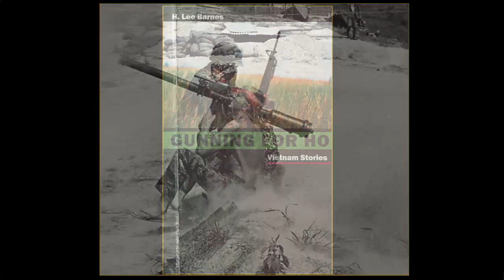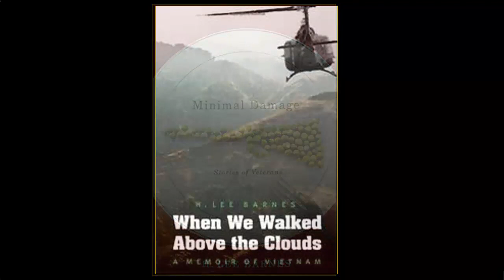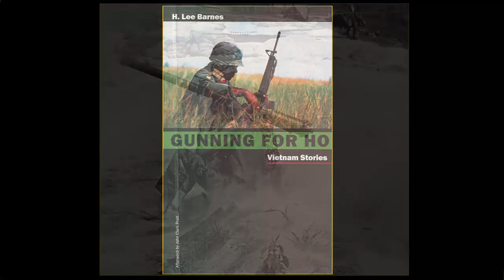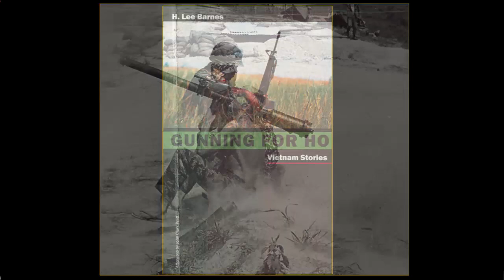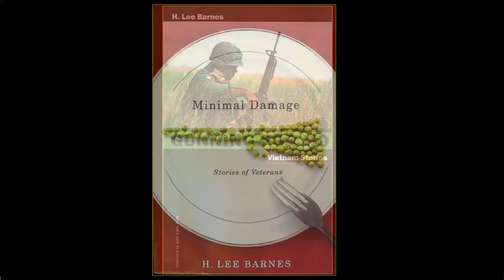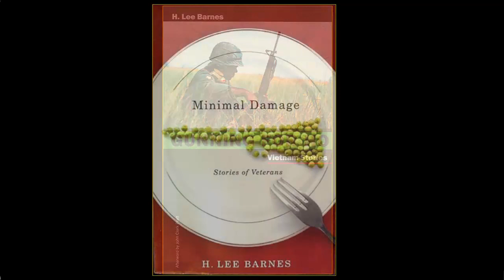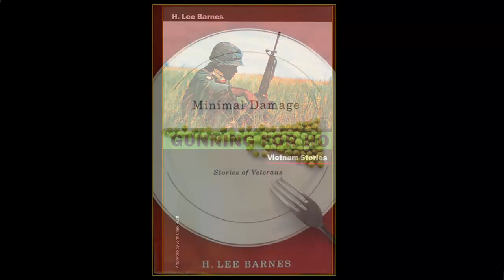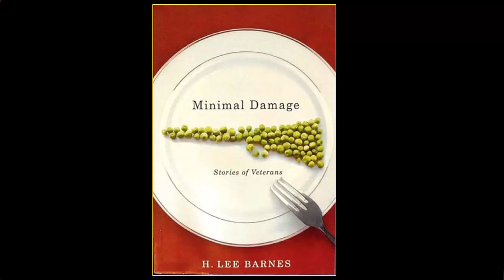A Green Beret in the Dominican Republic & Vietnam: H. Lee Barnes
H. Lee Barnes, is an author and Army veteran. He served as a Green Beret in the Dominican Republic and Vietnam. He has written several books, including a memoir of his service in Vietnam and short stories that draw on themes from the Vietnam conflict. This conversation was recorded as part of the "War & Life: Discussions with Veterans" project.